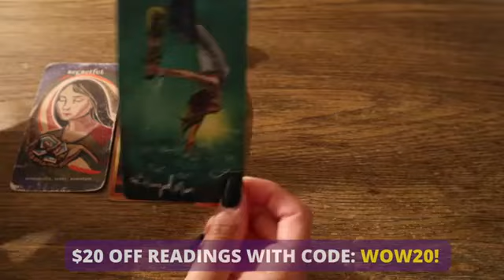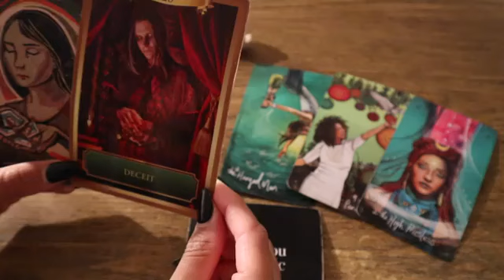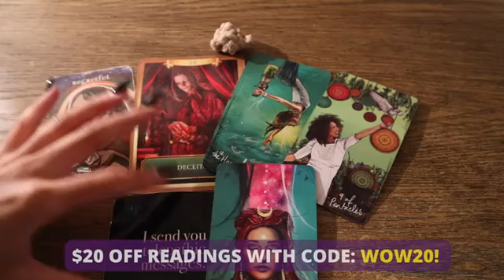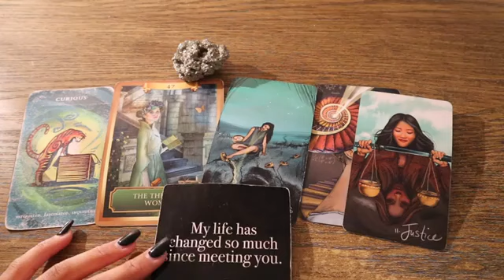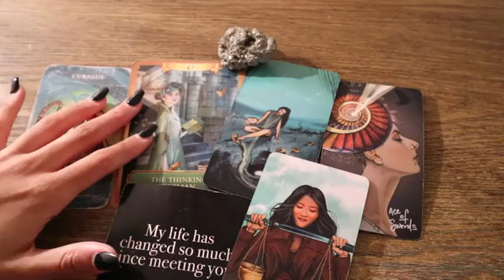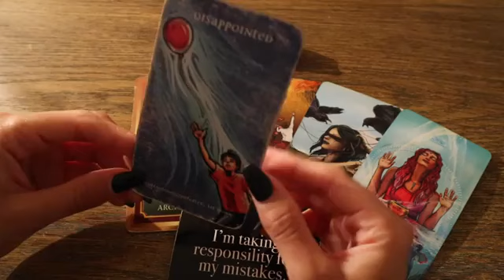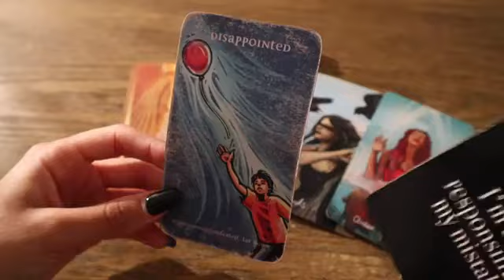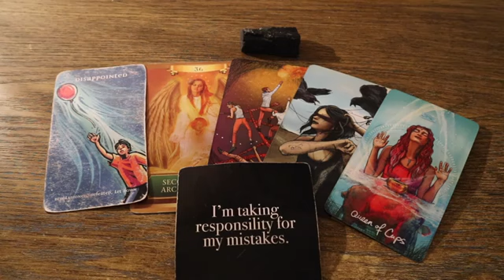Blunt AF - Pick A Card - HOW DO THEY FEEL RIGHT NOW??